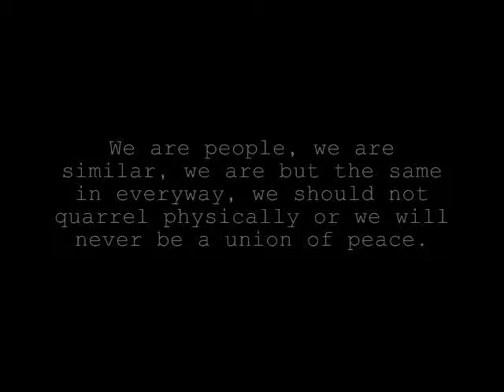English Gallery Tour assignment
Mrs. Lyon's class by dan le,